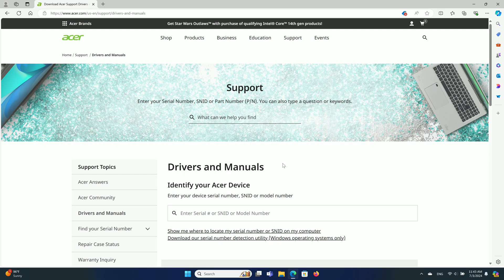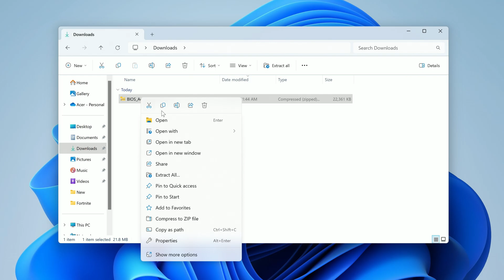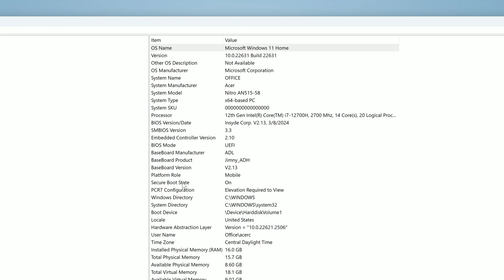How to Update the BIOS on an Acer Nitro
Welcome to our step-by-step guide on updating the BIOS for your Acer Nitro laptop! In this video, we’ll walk you through the entire process from start to finish.

Find the latest Acer products, accessories, and extended service plans on the Acer Store